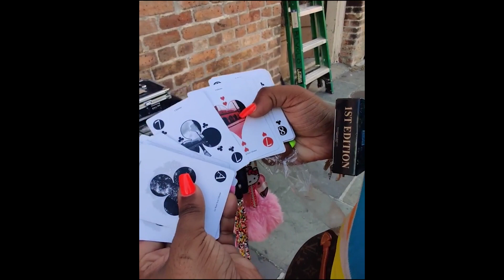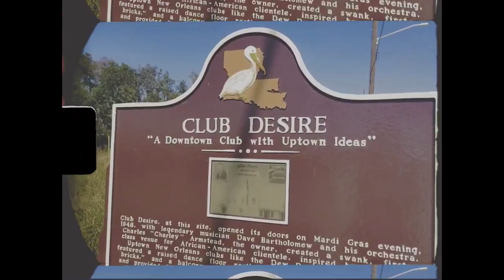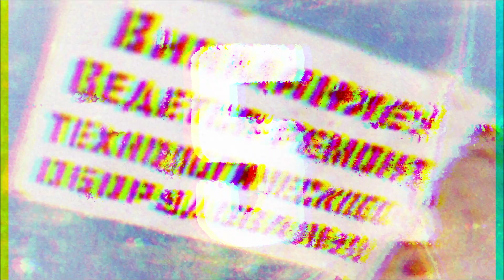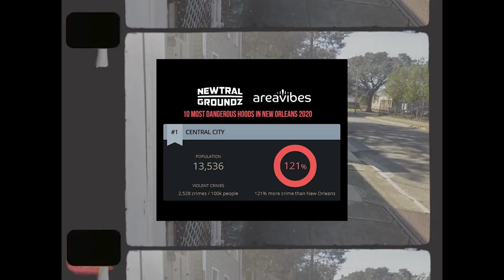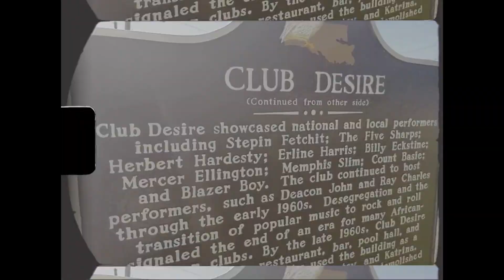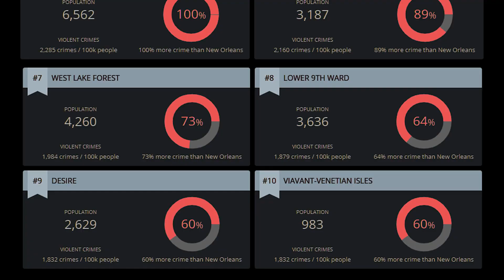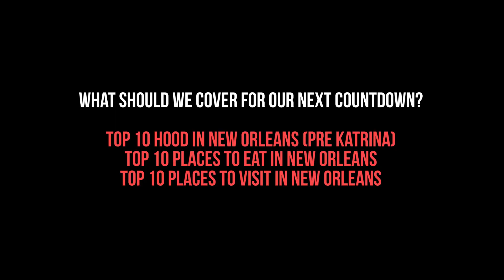Top 10 Worst Hoods In New Orleans 2020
A lot of things have changed over the years. When we think NOLA hoods we mostly think about places that don't exist anymore. So this is an updated list provided by areavibes.com.

Newtral Groundz is home to everything New Orleans and Counterculture. The #1 digital urban outlet responsible for covering the Crescent City, exclusive artist content, entertainment stories, classic documentaries, interviews, comedy skits, rap freestyles, the best viral videos & more.

Since 2017, Newtral Groundz has worked with some of New Orleans’ most groundbreaking artists, entrepreneurs & musicians - all who have helped continue to define our unique identity and attitude.

We plan on continuing to work to give a voice to the voiceless.